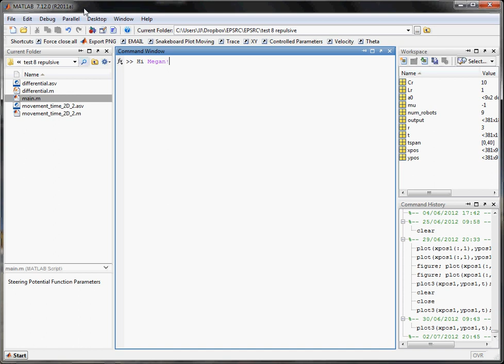Artificial Potential Fields - Swarm Simulation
A bunch of swarming agents with a steering potential that forms a ring are interrupted by a mysterious, repulsive green blob flying through the screen. Entertainment for all the family.